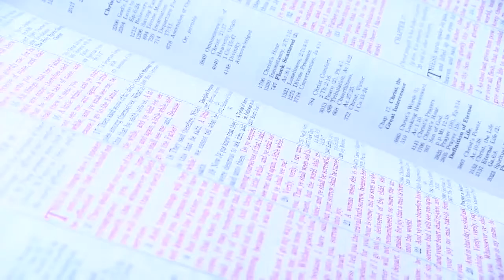Travail and Prevail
Bishop N. Evans